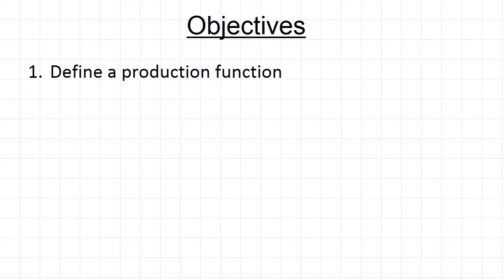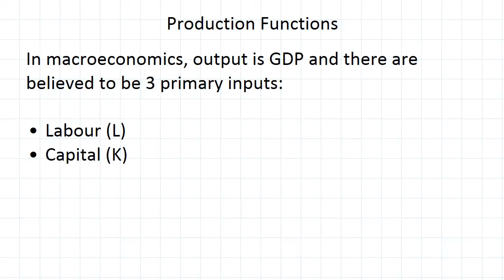Production Functions | Macroeconomics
for more FREE video tutorials covering Macroeconomics.

Now we're going to getting to a very important topic which he's production functions so to start off with just gonna have a video introducing they are being a person briefed and then after that we'll have more fear is getting into the good stuff so correction function quite simply shows out good as a function of inputs we can use them in both microeconomics and macroeconomics if we look at it in microeconomics a production function could show the number of good status is producing and it shows this as a function of various ports like the equipment etc but we interested in production functions macroeconomics so essentially what we're talking about he's aggregate production functions  it comes to the includes we believe  got labor so there's something you'd  function keys would just be a number of  for suppose you could say the average  economies same number of workers but one  the other we would say that one had  capital refers to all of the resources